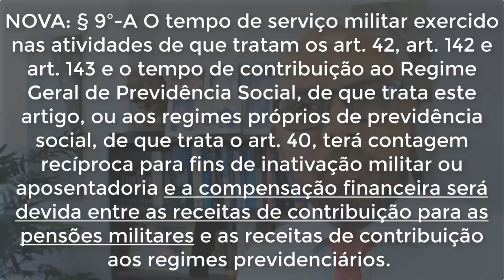REFORMA DA PREVIDÊNCIA o que muda 6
NÃO TE CONTARAM ISSO SOBRE A REFORMA DA PREVIDÊNCIA 2019